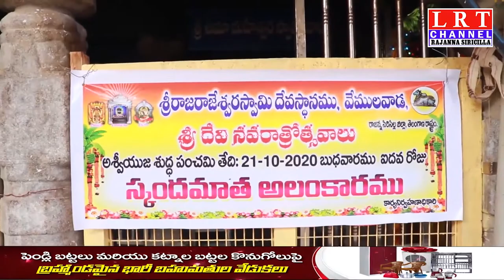రాజరాజేశ్వరస్వామి ఆలయంలో అమ్మవారు స్కందమాత అలంకారంలో భక్తులకు దర్శనమిచ్చారు|| LRT NEWS